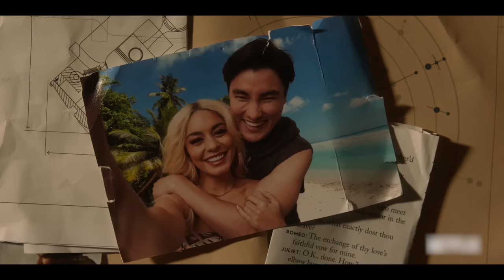THE PRINCESS SWITCH 4 Teaser (2023) With Vanessa Hudgens & Sam Palladio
About:
The Princess Switch is a 2018 American Christmas romantic comedy film directed by Mike Rohl from a screenplay by Robin Bernheim and Megan Metzger. The film stars Vanessa Hudgens, Sam Palladio and Nick Sagar. The film's concept of two people who look identical running into one another and switching places comes from Mark Twain's 1881 novel The Prince and the Pauper.

It was released on November 16, 2018, by Netflix. The film is the first installment in The Princess Switch trilogy. It was followed by a sequel, The Princess Switch: Switched Again, which premiered on November 19, 2020, and The Princess Switch 3: Romancing the Star, which premiered on November 18, 2021. A week before Christmas, Stacy’s assistant Kevin tells her that he has secretly entered her in a prestigious baking competition in the Kingdom of Belgravia. Initially reluctant, she agrees to go to Belgravia with Kevin and his daughter Olivia after an encounter with her ex-boyfriend.

At the competition, she runs into her rival Brianna, who ruins her clothes. In a dressing room, Stacy runs into Lady Margaret Delacourt, Duchess of Montenaro and fiancée of Crown Prince Edward of Belgravia, and they are struck by their identical looks. Desperate for time out of the spotlight, Margaret suggests that they switch places for two days, then switch back before the competition and Margaret and Edward's wedding. Initially reluctant, Stacy eventually accepts, especially when Lady Margaret agrees to sponsor Olivia as a student in Belgravia's acclaimed summer ballet program.

Stacy and Margaret quickly teach each other about their lives and behavior to minimize suspicion, and part ways. Olivia quickly discovers the switch but helps keep the secret while bonding with Margaret. Meanwhile, Prince Edward – who was supposed to be away on business for the two days of the switch – changes his plans to spend time with his fiancée. King George senses something is afoot, tasking his butler, Frank, to watch her. Stacy adapts to court life and begins falling in love with Prince Edward, while Margaret falls in love with Kevin and realizes that she loves living a normal life. Despite this, they switch back as planned. Meanwhile, Brianna sneaks into the TV station one night and sabotages Stacy's mixer.

Frank photographs Margaret and Stacy together, and shows that they swapped identities to the Queen. The Queen then fakes illness to send Edward and Margaret to attend the competition in her place. At the competition, due to Brianna's vandalism, Stacy is forced to mix her ingredients by hand. Despite the setback, Stacy and Kevin win first prize, with medals presented by Lady Margaret and Prince Edward, where their switch is discovered. Margaret professes her love for Kevin, while Stacy walks away, feeling out of place in Edward's royal life. Edward stops her and proposes, suggesting a Christmas wedding in a year if they are still in love.

One year later, Stacy marries Prince Edward and becomes Princess of Belgravia, and Margaret catches the bouquet.